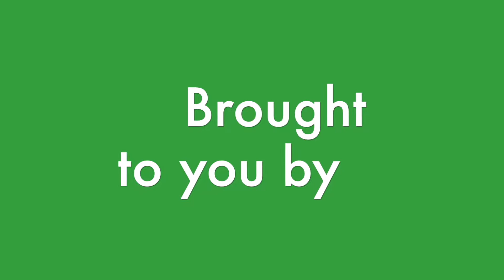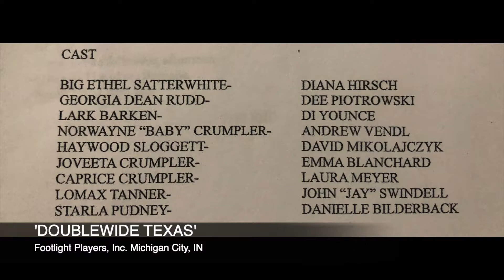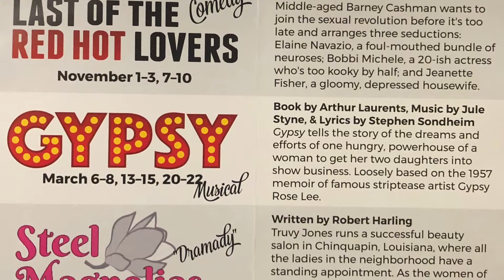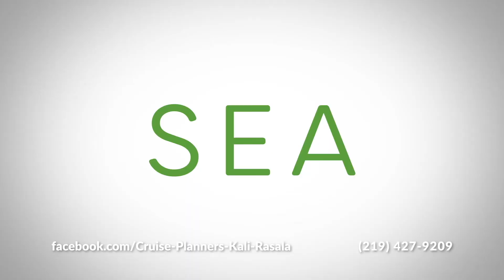'Doublewide Texas' at the Footlight Players, Michigan City IN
'Doublewide Texas' at the Footlight Players, Michigan City IN Guests Debbie Bartholmew Assistant Director and Laura Meyer, Caprise Crumpler

Written by Jessie Jones, Nicholas Hope, & Jamie Wooten -  In this hilarious, fast-paced comedy, revisit the inhabitants of one of the smallest trailer parks in Texas as they are thrown for a loop when they realize the nearby town of Tugaloo is determined to annex them.The Doublewide cast includes Diana Hirsch, Laura Meyer, Dee Piotrowski, Di Younce, Andrew Vendl, David Mikolajczyk, John "Jay" Swindell, and Danielle Binderback

Footlight Theatre
1705 Franklin St.
Michigan City, IN 46360
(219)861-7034